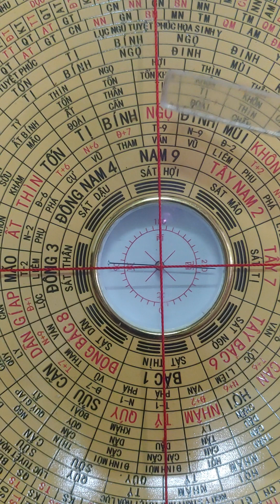những lưu ý khi xây dựng nhà cửa để tránh âm dương hỗn tạp Zalo 098 621 7320